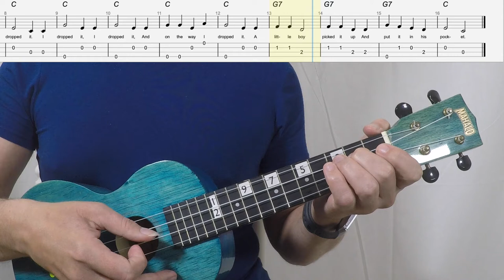A Tisket A Tasket Ukulele